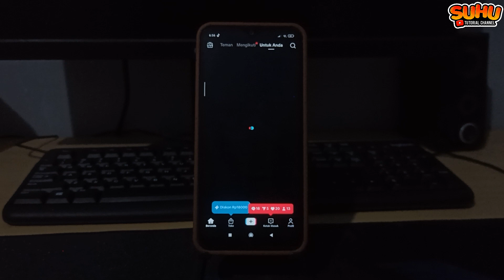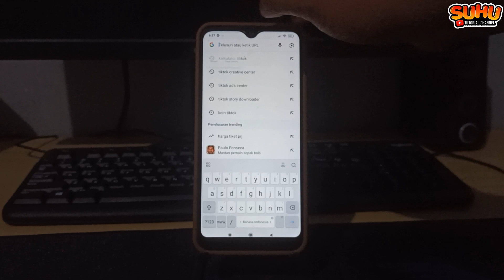Cara Terbaru Mengetahui Link Akun Tiktok Orang lain 2024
Di video kali ini saya akan membahas Cara Terbaru Mengetahui Link Akun Tiktok Orang lain 2024